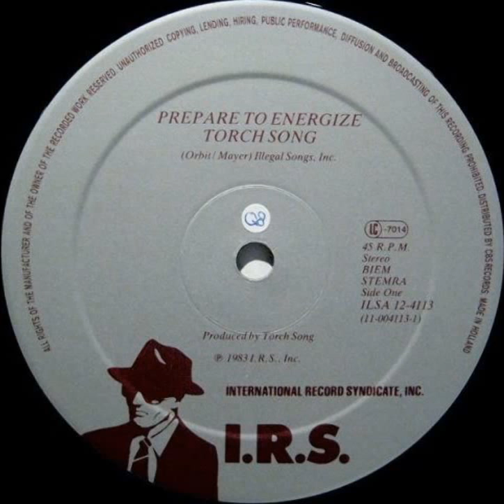Torch Song - Prepare To Energize - 1983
Playlist files:
 Torch Song - Prepare To Energize (Extended Version) (5:31)
 Torch Song - Prepare To Energize (The Fong Test) (5:54)